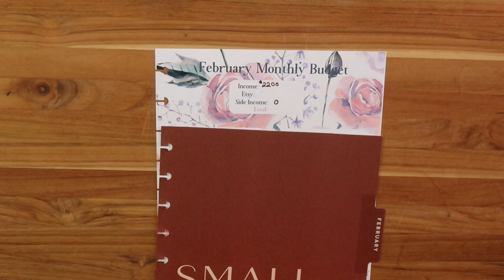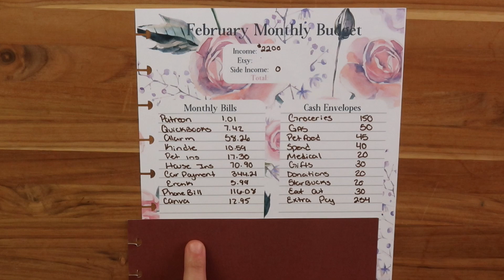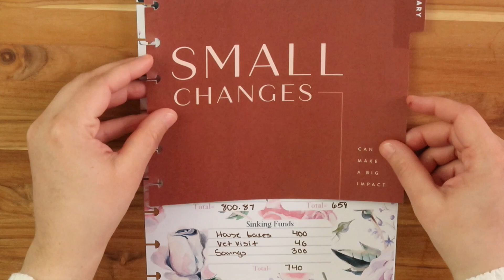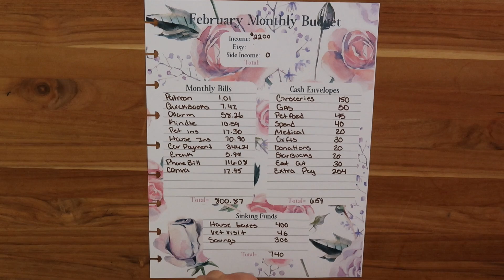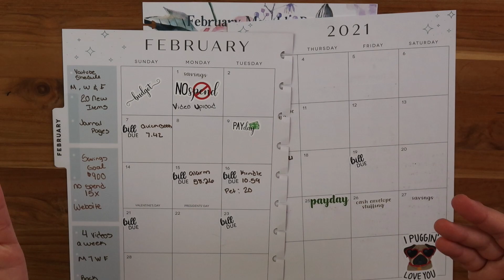February 2021 | Monthly Budget | Budget with Me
Hi There !

Welcome to ANGELICA'S CORNER!
My name is Angelica and I'm 29 years old.
In the beginning of 2020 I decided to make a lifestyle change when it came to my Finances.
I was a over spender who lived over her means with a bunch of Debt.
In my channel I share my simple Budgeting, Savings and Debt Free journey.
My goal is to encourage others to change their spending habits, learn to budget and Get out of Debt.